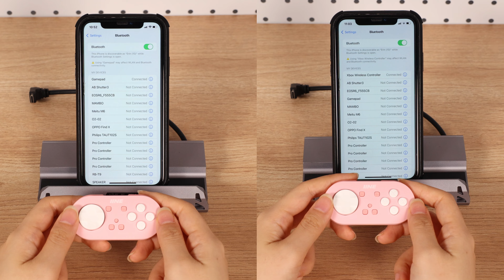How to connect IINE Pocket Game Controller to different platforms?🧐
Gaming Fun in the Palm of Your Hand, Anytime, Anywhere!💙💗
Experience gaming with IINE Pocket Game Controller, no longer confined by platforms, immerse yourself in the charm of gaming and turn every control into a victory!😝